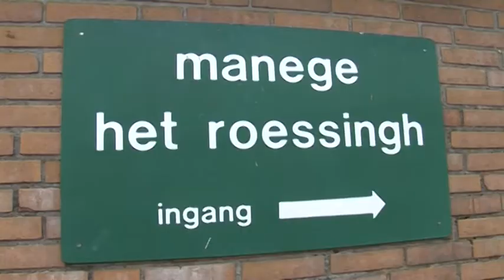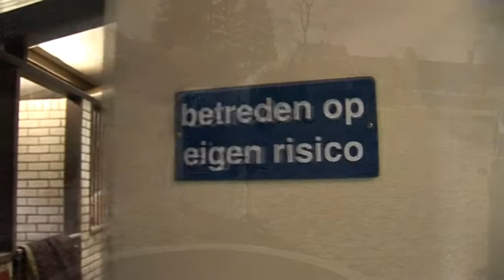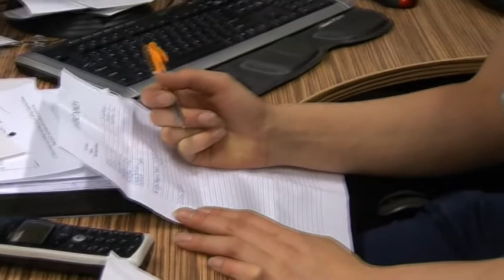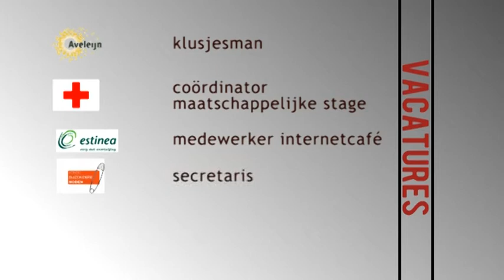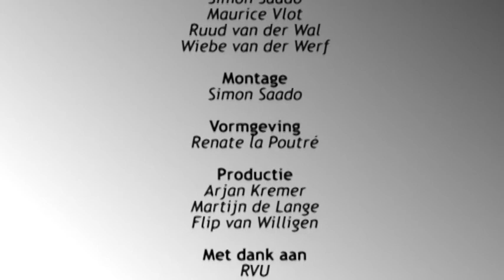s02 afl. 1 - ClubvanEnschede.nl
In samenwerking met ClubLokaal maken wij elke week het programma Club van Enschede.nl, waarin wij Enschedese vrijwilligers volgen tijdens hun werkzaamheden. In deze aflevering bezoeken manege het Roessingh en poppodium Atak.